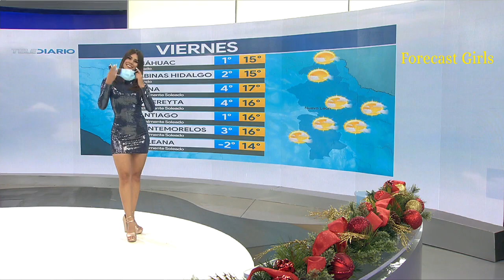Evelyn Alvarez - en vestido plateado ajustado muy sexy